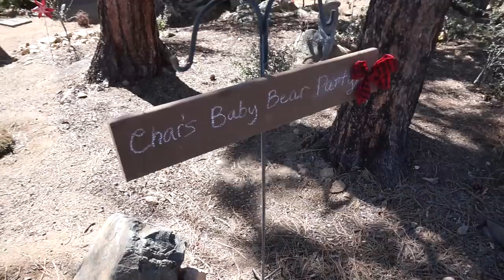Cash's Lumberjack Baby Shower